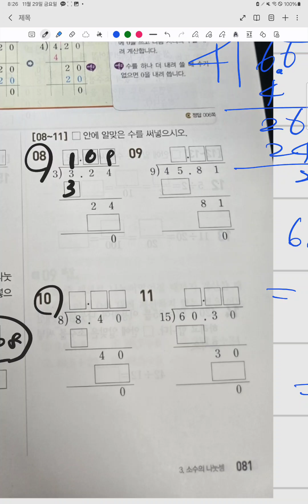쎈수학6-1. 소수의 나눗셈 (3)